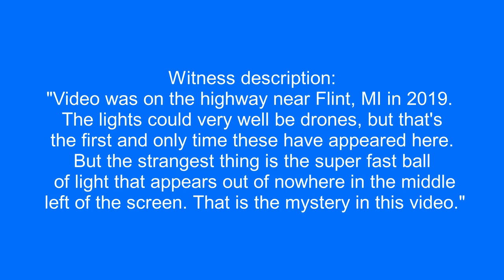UFOs over Flint, Michigan.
Witness description:
"Video was on the highway near Flint, MI in 2019. The lights could very well be drones, but that's the first and only time these have appeared here. But the strangest thing is the super fast ball of light that appears out of nowhere in the middle left of the screen. That is the mystery in this video."
October, 2019.